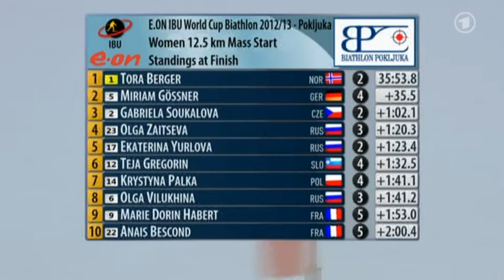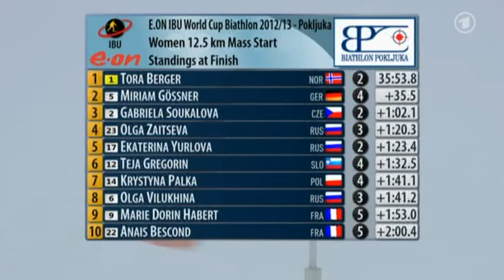DEU \ 2012-2013 IBU World Cup Biathlon 3 Pokljuka 6 Mass Start Women (4 of 4)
E.ON IBU WORLD CUP 3 BIATHLON - Pokljuka (SLO)
Women 12.5 km Mass Start

1 1 BERGER Tora NOR 0+2+0+0 2 0.0
2 5 GÖSSNER Miriam GER 0+3+0+1 4 +35.5
3 2 SOUKALOVA Gabriela CZE 0+2+0+0 2 +1:02.1
4 23 ZAITSEVA Olga RUS 0+2+0+1 3 +1:20.3
5 17 YURLOVA Ekaterina RUS 0+0+1+1 2 +1:23.4
6 12 GREGORIN Teja SLO 0+3+1+0 4 +1:32.5
7 14 PALKA Krystyna POL 2+2+0+0 4 +1:41.1
8 6 VILUKHINA Olga RUS 1+2+0+0 3 +1:41.2
9 9 DORIN HABERT Marie FRA 0+2+2+1 5 +1:53.0
10 22 BESCOND Anais FRA 1+2+0+2 5 +2:00.4
11 4 HENKEL Andrea GER 1+1+0+3 5 +2:00.5
12 25 SHUMILOVA Ekaterina RUS 0+3+1+0 4 +2:01.2
13 18 KUZMINA Anastasiya SVK 2+1+2+2 7 +2:16.8
14 10 MÄKÄRÄINEN Kaisa FIN 1+5+0+1 7 +2:16.8
15 16 GLAZYRINA Ekaterina RUS 1+2+2+0 5 +2:30.3
16 19 VITKOVA Veronika CZE 1+3+1+0 5 +2:34.5
17 30 BOILLEY Sophie FRA 2+2+1+0 5 +2:41.8
18 20 GASPARIN Selina SUI 0+0+2+2 4 +2:44.6
19 27 ECKHOFF Tiril NOR 0+1+3+3 7 +2:44.6
20 13 SEMERENKO Vita UKR 0+2+2+0 4 +2:45.3
21 3 DOMRACHEVA Darya BLR 0+3+2+4 9 +2:51.1
22 26 CRAWFORD Rosanna CAN 2+0+2+1 5 +2:51.2
23 28 OBERHOFER Karin ITA 1+2+0+0 3 +2:54.8
24 8 SKARDINO Nadezhda BLR 0+4+0+0 4 +3:11.5
25 7 PIDHRUSHNA Olena UKR 0+5+1+0 6 +3:38.2
26 11 GWIZDON Magdalena POL 1+5+0+1 7 +3:47.7
27 21 GEREKOVA Jana SVK 1+3+2+2 8 +3:55.2
28 24 NOWAKOWSKA-ZIEMNIAK Weronika POL 1+3+3+1 8 +4:06.8
29 15 SOLEMDAL Synnoeve NOR 3+2+1+1 7 +4:11.9
30 29 CYL Agnieszka POL 1+1+3+1 6 +4:38.9